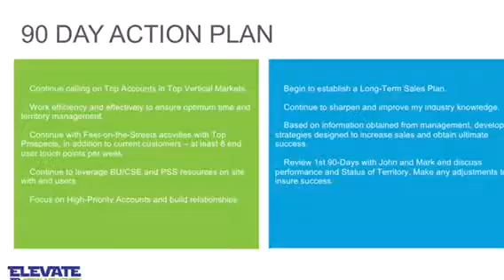Cisco Data Center PSS IL & WI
The Mike DiGennaro